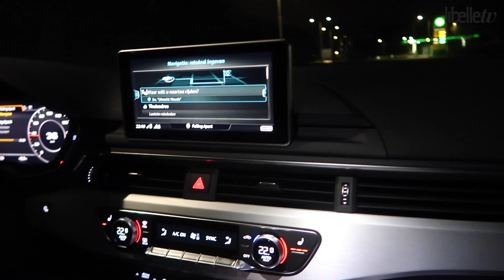De week van Irma Knol | Filmen met zoon Milan & naar het motorcircuit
Het was weer een drukke week voor Irma. Ze kreeg edit-les van zoon Milan, bezocht een musicalpremière en interviewde een vrouw met diabetes type 2. Kijk je mee?